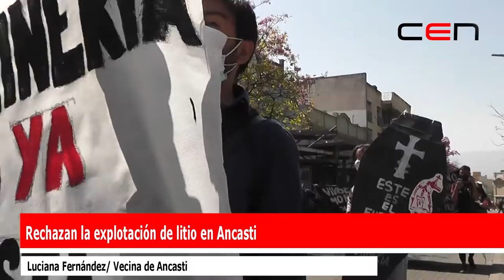Rechazan la explotación de litio en Ancasti